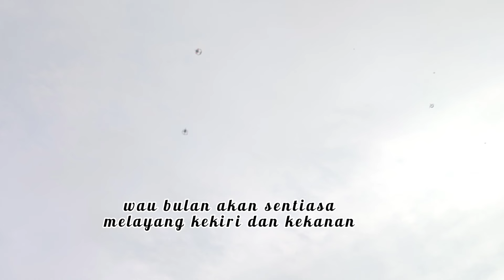WAU BULAN ][ Sukan tradisi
Permainan tradisional